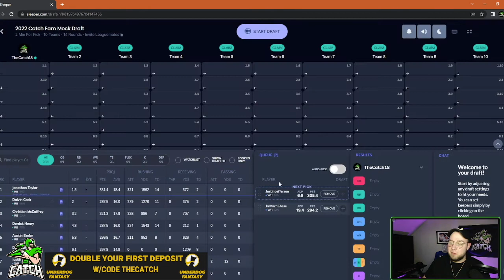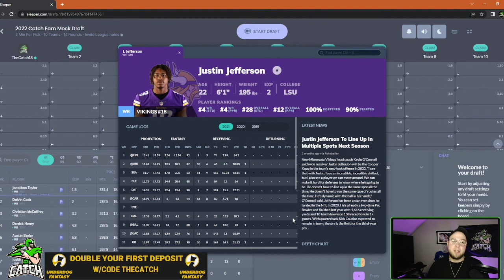Justin Jefferson vs. Ja'Marr Chase-2022 Fantasy Football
In today's video we compare Justin Jefferson and Ja'Marr Chase heading into the 2022 fantasy football season.

Play Underdog Fantasy Football with us!